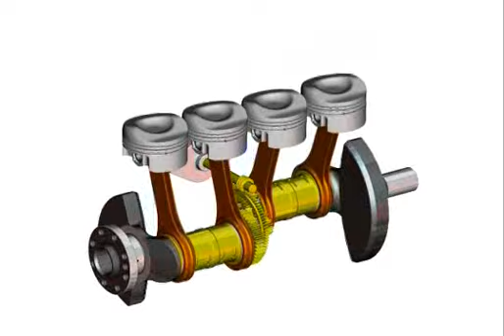VCR Engine - The GoEngine gear mechanism (by